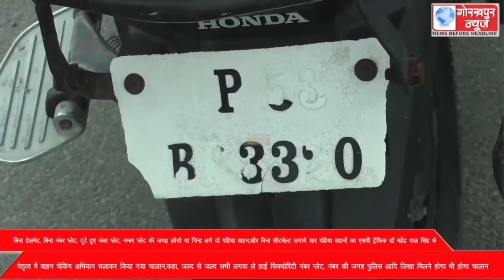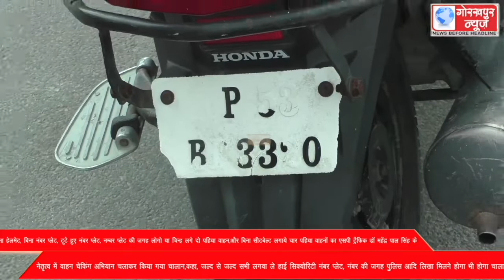बिना हेलमेट, बिना नंबर प्लेट, टूटे हुए नंबर प्लेट, नम्बर प्लेट की जगह लोगो या चिन्ह लगे दो पहिया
बिना हेलमेट, बिना नंबर प्लेट, टूटे हुए नंबर प्लेट, नम्बर प्लेट की जगह लोगो या चिन्ह लगे दो पहिया वाहन,और बिना सीटबेल्ट लगाये चार पहिया वाहनों का एसपी ट्रैफिक डॉ महेंद्र पाल सिंह के नेतृत्व में  वाहन चेकिंग अभियान चलाकर किया गया चालान,कहा, जल्द से जल्द सभी लगवा ले हाई सिक्योरिटी नंबर प्लेट, नंबर की जगह पुलिस आदि लिखा मिलने भी होगा चालान